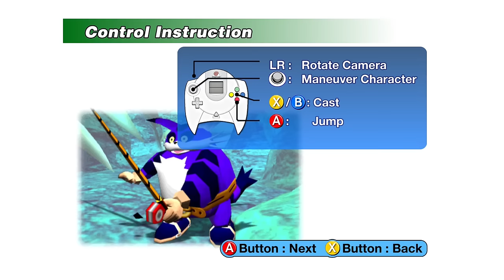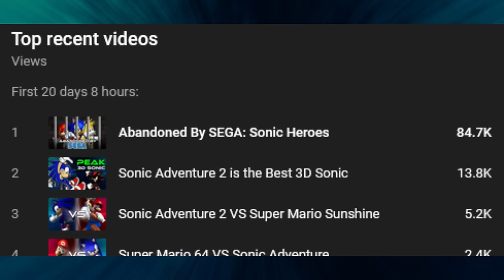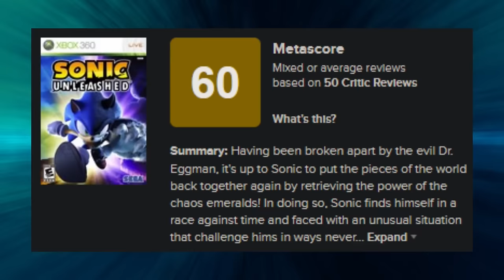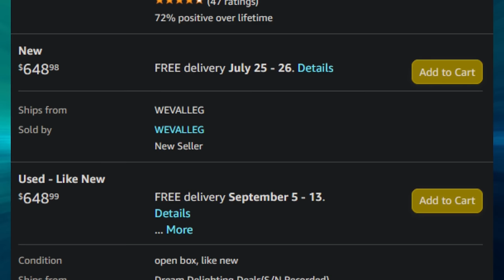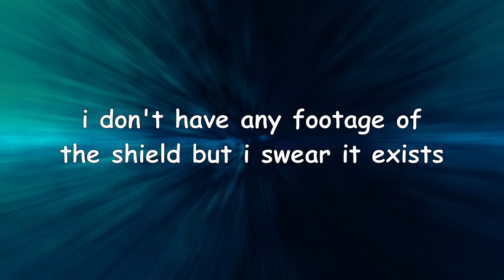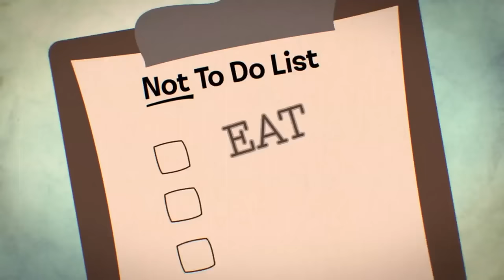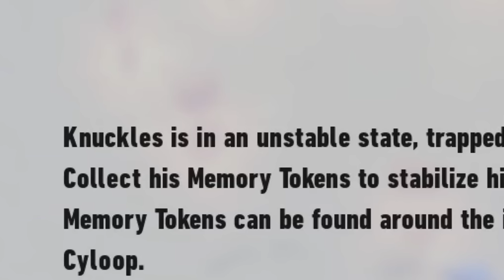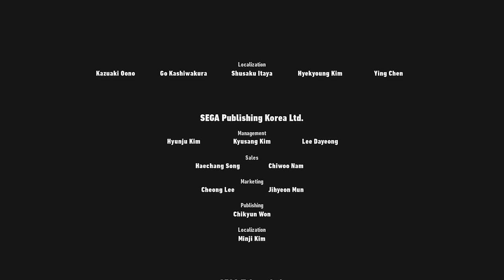The ULTIMATE 3D Sonic Retrospective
A compilation of every 3D Sonic retrospective I've made, from Adventure to Frontiers.

00:00 - Sonic Adventure
20:53 - Sonic Adventure 2
41:12 - Sonic Heroes
1:01:08 - Sonic the Hedgehog (2006)
1:32:14 - Sonic Unleashed
1:56:21 - Sonic Colors
2:13:52 - Sonic Generations
2:28:39 - Sonic Lost World
2:53:52 - Sonic Forces
3:20:51 - Sonic Frontiers